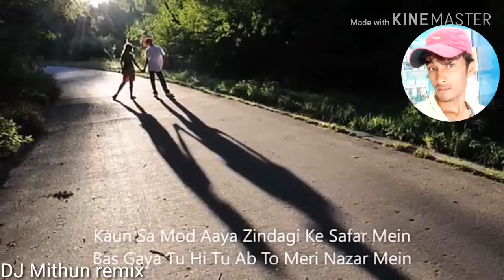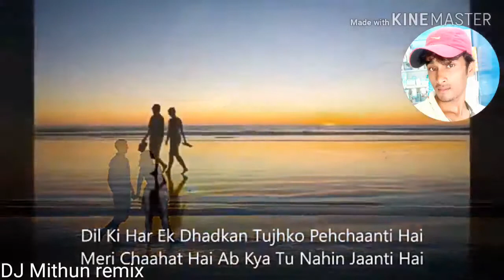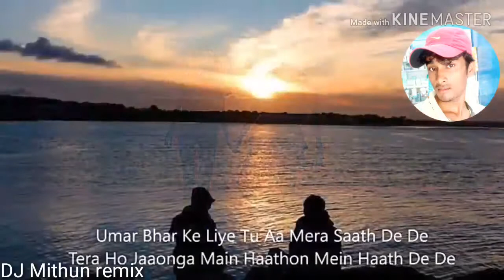Thoda sa pyar hua hai Thoda hai baki DJ Mithun remix whtsapp number 7676470745up balrampur utraula D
Mix by DJ Mithun Kumar whatsapp number 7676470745up balrampur utraula dubauli persauna uttar Pradesh love you my India